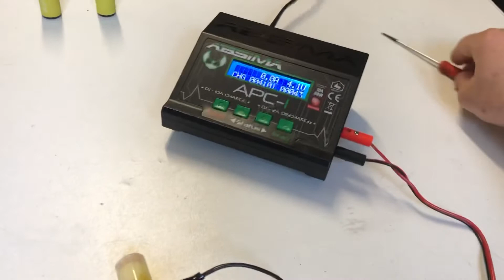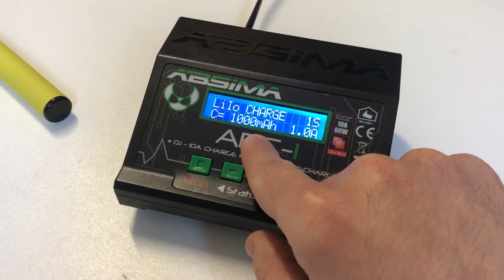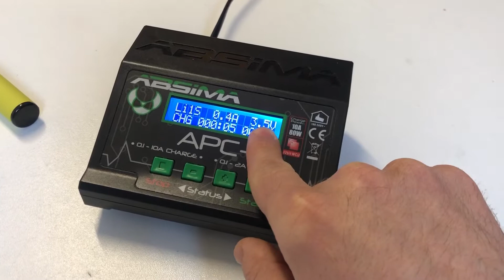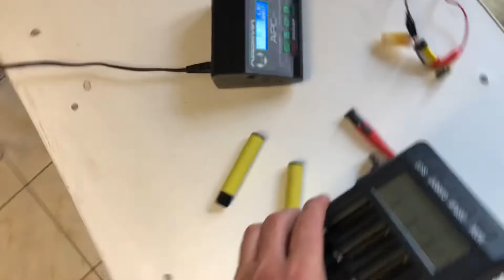Cum incarc bateria la țigara electronic Elf bar 1500?